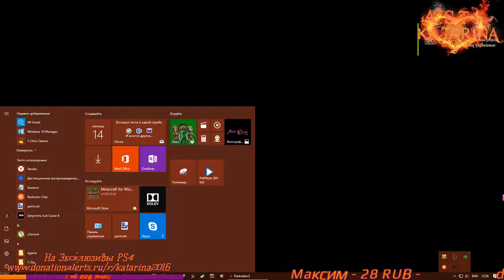Just Cause 4 #3